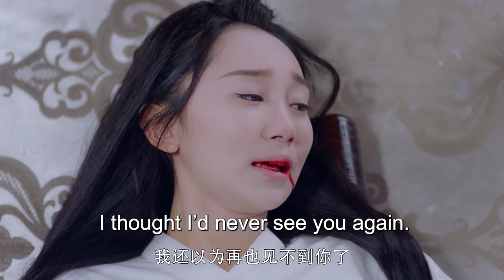ENGSUB【The Last Princess】▶EP22|ZhaoLusi,ChenXiao💌CDrama Recommender